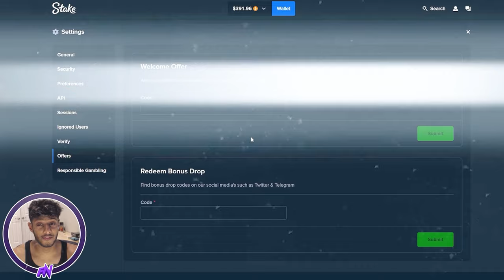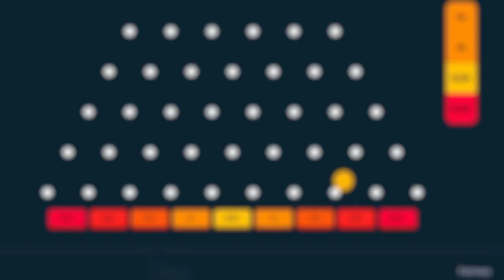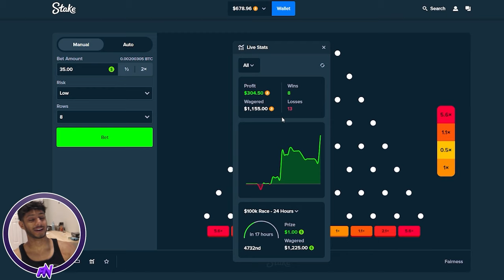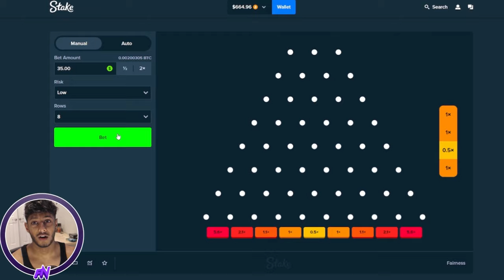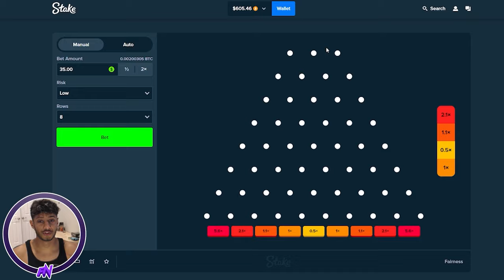Fan SHOWED Me PLINKO STRATEGY on Stake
today a Fan SHOWED Me PLINKO STRATEGY on Stake